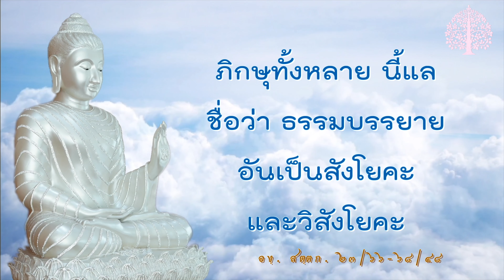EP.89 “ความเกี่ยวข้องกับความไม่เกี่ยวข้องในหญิงและชาย”@ธรรมกับโลก